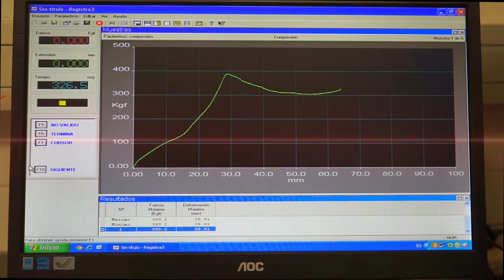Caja de cartón para agricultura | Text de agricultura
En cajeando.com obtendrás las mejores cajas del mercado con una gran resistencia y además los mejores precios. No te olvides de que entre todas las opciones, esta nueva startup permite que su selecta clientela seleccione las cajas de su preferencia. Entre ellas, puede determinar su grado de dureza, ancho y alto, además, si son de cartón o madera.

Si quieres la mejor protección para tu producto, no dudes en llamar a nuestro prestigioso servicio, te atenderemos inmediatamente sin ningún tipo de inconvenientes. En cajeando.com, la prioridad es la calidad de las cajas, y por supuesto, tu satisfacción. Contamos con los más altos estándares.

Como podrás observar en el video se le ejerce gran cantidad de presión a una de nuestros productos; la caja resiste totalmente la plancha. Es como si nada hubiera ocurrido, y así nuevamente demuestra su robustez ante la competencia.

Lógicamente las mejores cajas están dentro de la gran colección de cajeando.com, y la caja para agricultura es una de las mejores. Su diseño ergonómico se adapta a cualquier tipo de producto que contenga algo de peso, y sin problemas algunos para sostenerlo, ya que su superficie es muy estable. Sabrás que tu producto estará protegido ante golpes gracias a su excelente resistencia.

0:04 Cajeando
0:20 Caja de cartón-control de calidad